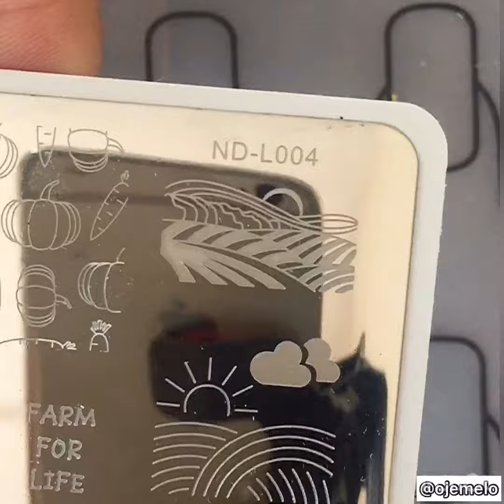Nicole Diary Farm Nailart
Farm Stamping Plate